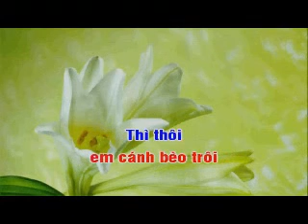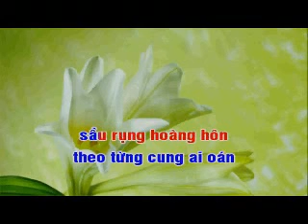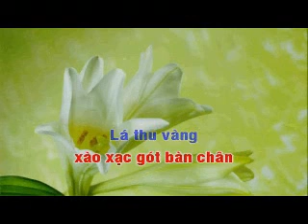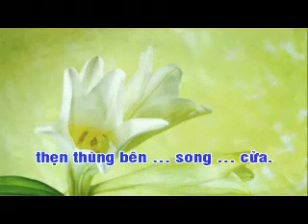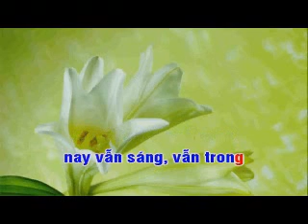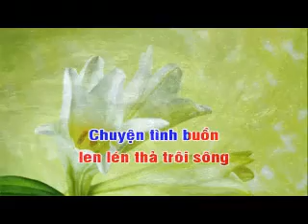GIỌT ĐÀN CHIỀU THU ..TG..NGÔ THANH DIỆU ....TB.... KHÁNH ĐĂNG ....